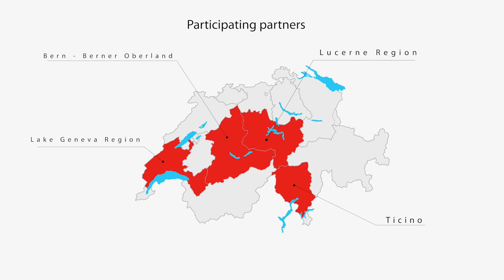Via Chasing Cancellara naar de Zwitserse cols (trailer)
Fabian Cancellara daagt je uit. Wie deelneemt aan Chasing Cancellara Flanders in 2020, maakt kans op een unieke fietsvakantie in Zwitserland. (Video: Daan Schel Videography)